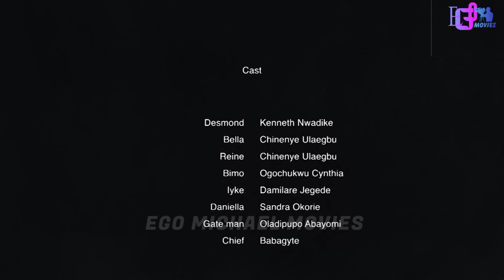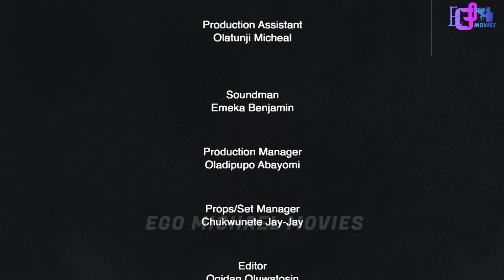Lust in love - Latest 2024 Nollywood movie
If you are looking for Nigerian Movies 2024 latest full Movies, then you need to check out LUST IN LOVE! This romantic movie moves you into the world of best Nollywood movies 2024 latest full movies. You will definitely love this latest Nollywood full movie and latest entry in the Ego Michael Movies
Starring: Kenneth Nwadike, Chinenye Ulaegbu
Directed by Nnabuike Okoro
Produced by Ego Michael